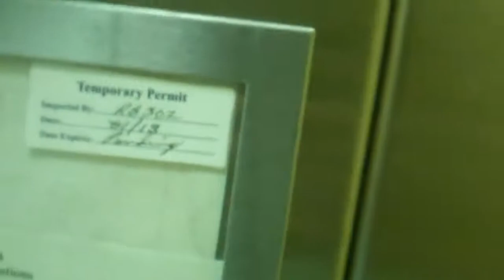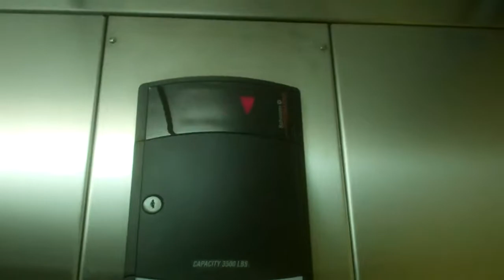Schindler 321A/330A Hydraulic Elevator at O'Neill Building in Santa Cruz, CA Retake 3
This elevator isn't running as good as it used to.
Specs:
Brand: Schindler
Type: Hydraulic
Fixtures: HT Standard
Floors: 2
Year installed: 2000's